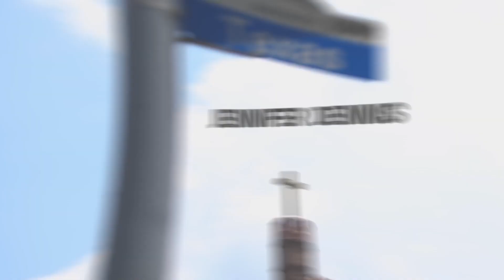The Wit and Wisdom at Night Show | Episode 2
to learn more and let us know how we can minister to you.

to submit prayer requests.

to give financially to the work of sharing the gospel.